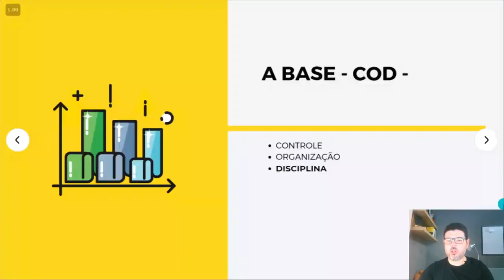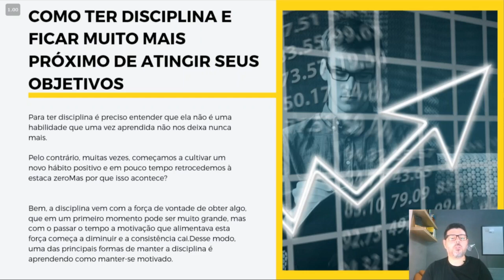2 12 Como ter disciplina - Finanças Essenciais para o Seu Negócio ⚠️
-- Descubra como cuidar das finanças do seu negócio com a série de videoaulas "Finanças Essenciais para o Seu Negócio". Aprenda desde a introdução à gestão financeira até a importância das demonstrações financeiras para avaliação de desempenho. Tenha organização, disciplina e metas definidas para se manter sempre no controle. Aprenda sobre fluxo de caixa, ciclo de caixa, análise de liquidez e estratégica, projeções de vendas e custos, e como calcular o custo do produto vendido. Não perca tempo e comece a investir no sucesso financeiro do seu negócio agora mesmo!